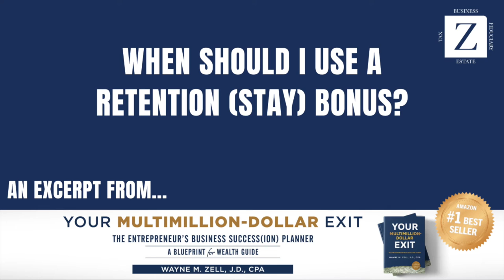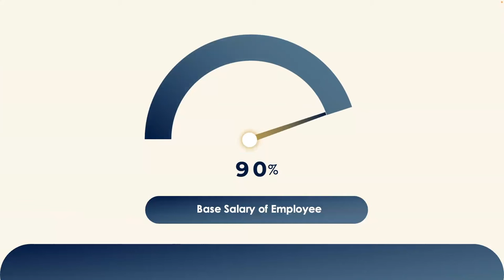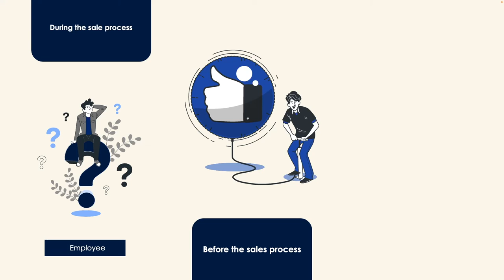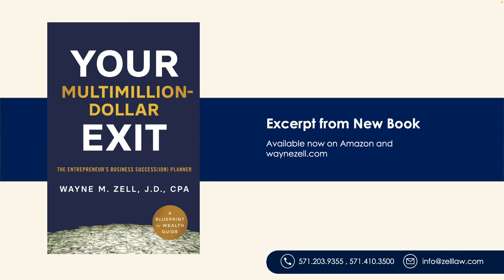When Should I Use a Retention (Stay) Bonus?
In this informative video, we dive deep into the topic of retention bonuses and when they should be used. If you're wondering how to keep your valuable employees engaged and motivated, retention bonuses might be the solution you need.

Whether you're an HR professional, a business owner, or simply interested in employee retention strategies, this video provides valuable insights.